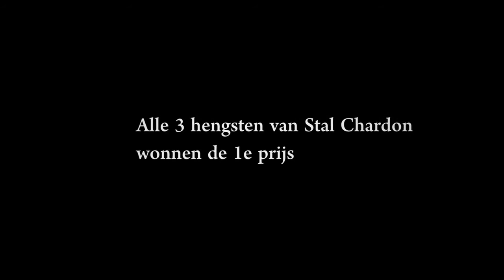Concours Lunteren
Stal Chardon's Ferdinant - Jorbert - Eise 489